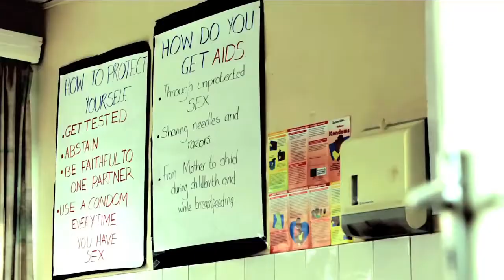Wamba Trailer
AIDS WAS 'WITCHCRAFT'